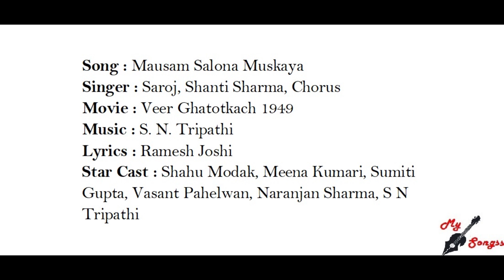Mausam Salona Muskaya, Movie : Veer Ghatotkach 1949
Song : Mausam Salona Muskaya
Singer : Saroj, Shanti Sharma, Chorus
Movie : Veer Ghatotkach 1949
Lyrics : Ramesh Joshi
Star Cast : Shahu Modak, Meena Kumari, Sumiti Gupta, Vasant Pahelwan, Naranjan Sharma, S N Tripathi